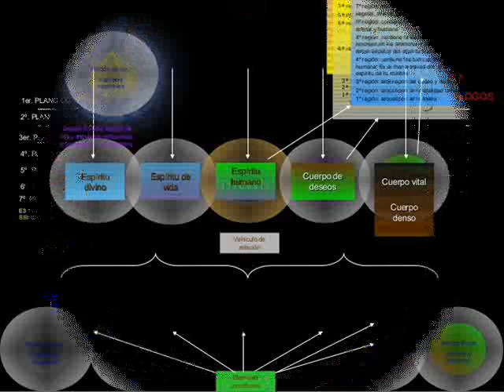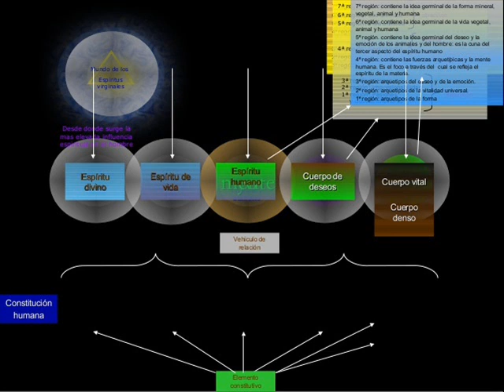LA RELACIÓN DEL HOMBRE CON DIOS del libro Concepto Rosacruz del Cosmos de Max Heindel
LA RELACIÓN DEL HOMBRE CON DIOS
del libro Concepto Rosacruz del Cosmos
de Max Heindel